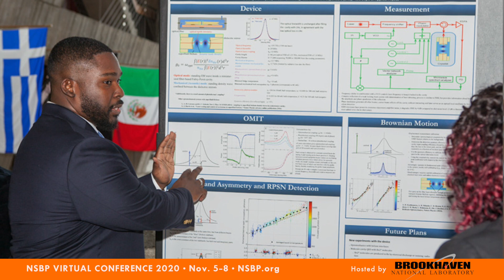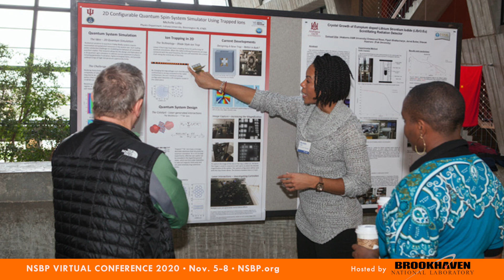NSBP 2020 Virtual Conference Promo Video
Join the National Society of Black Physicists November 5-8, 2020 as we come together for our annual conference. Historically, the NSBP conference is the largest academic meeting of minority physicists in the United States This year's conference may be virtual but the opportunities to participate in technical sessions and to network with professional peers are still happening even though the conference is virtual. Go to nsbp.org to learn more and to register for the conference.